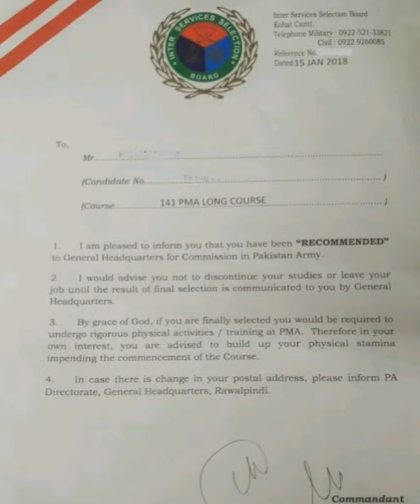ISSB Experience of a Recommended Candidate of PMA 147 Long Course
In this video , the detailed experience of a Recommended Candidate of PMA 147 Long Course has been discussed . This video will surely help you if u are an ISSB candidate ... Stay in a strong bond with us for your preparation of ISSB and TCC 33rd and for other kind of education .. Please support me and Let's educate our nation